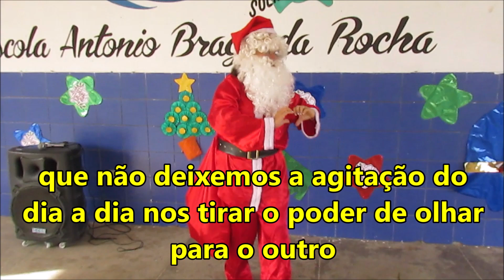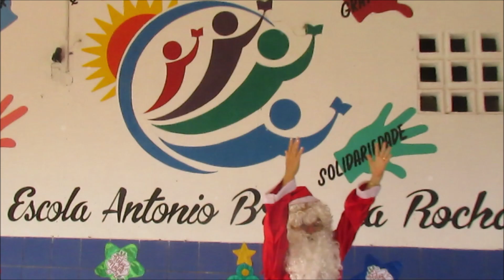Mensagem de Feliz Natal (de Thiago e Tia Martinha)